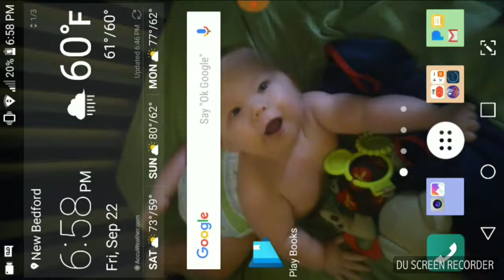Summoners War | Ad